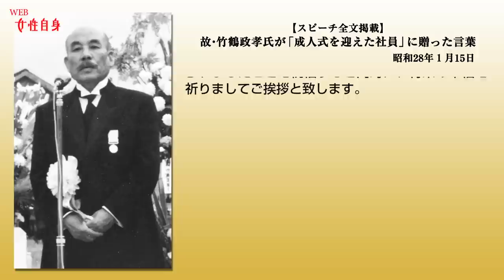”マッサン”が新成人に贈った62年前の名スピーチ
《限りある人生を、有意義に暮らすよう、心がけていただきたい――》
　張りのあるやや甲高い声で、年代物の録音テープのなか、マッサンは新成人たちに、こう語りかけていた。大人気のNHK連続テレビ小説『マッサン』。そのモデルとなった故・竹鶴政孝氏の肉声の音源が、没後36年たったいまも、大切に保管されていた。

「私の祖父の遺品のなかに東京通信工業（現ソニー）製の紙製のオープンリールテープがあったんですよ」
　そう話すのは、1934年設立の大日本果汁（現ニッカウヰスキー）創業時から政孝氏の腹心だった故・五十嵐留治氏の孫・誠治さん（61）だ。
「祖父がわざわざ残したのだから竹鶴さんの声ではないかと推測しまして、数年前に、生前を知る方に聞いてもらって”間違いない”と判明しました」

　テープは1953年１月、北海道工場の成年の祝いの式典を、工場長だった留治氏が録音したもの。前年、本社を東京に移し、社名も「ニッカウヰスキー」に変更。麻布に新工場を建設するなど、順調に業績を伸ばすなか”原点”である北海道の新成人に向けて、社長である政孝氏が贈ったメッセージだ。

《一人前の人間としてこれから社会に立っていくうえに、いろいろの、心がけが必要である》

　若い社員を特に大切にしたというマッサン。このメッセージには、新成人に会社の未来、いや日本の未来を託したい、そんな思いが溢れている。